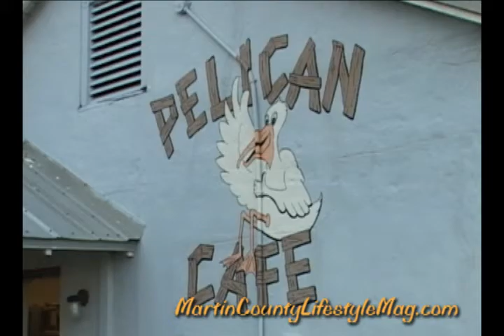The Pelican Cafe, Stuart, Martin County, Florida